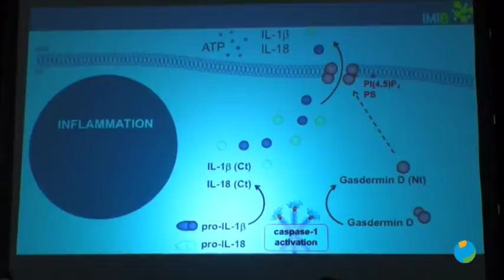16/11/2018 Congreso de Enfermedades Raras se ha hablado de las principales líneas de investigación